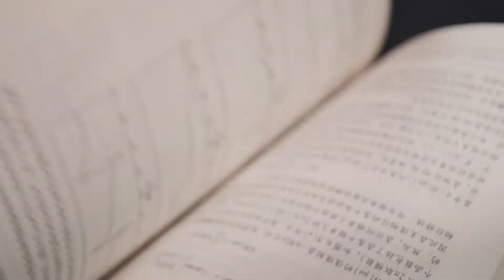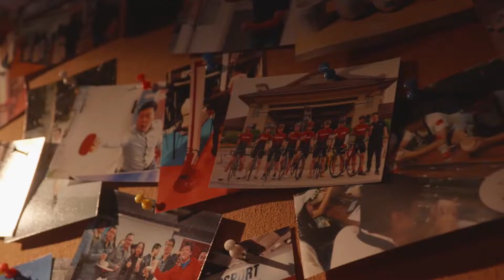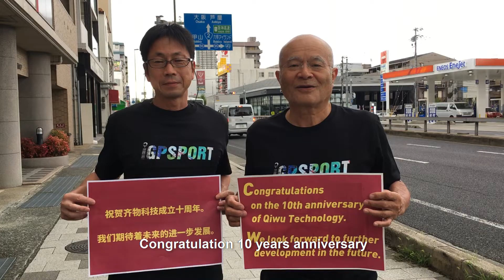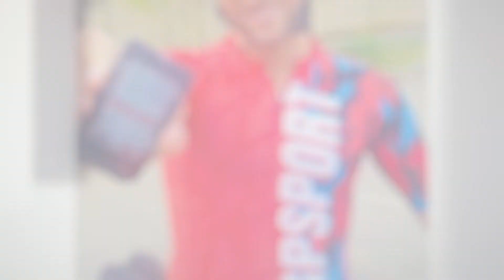10th Anniversary of iGPSPORT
10 years ago, iGPSPORT started its long journey of GPS computer R&D.  From the basic model iGS30 to the high-end model iGS630, we have never stopped exploring better products and better service.

In the past 10 years, we just focused on one thing and so far iGPSPORT have innovated and generated more than 10 popular GPS cycling computers.

In 10 years, we have millions of users. We are digging ourselves into understanding the needs of our users and improve their cycling experience, which at the mean while makes us a passionate brand in this industry.